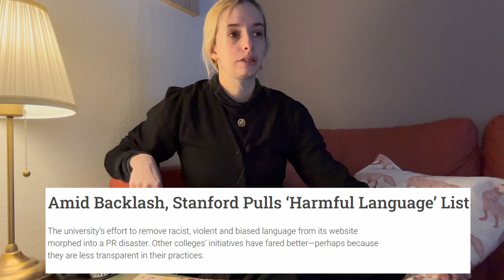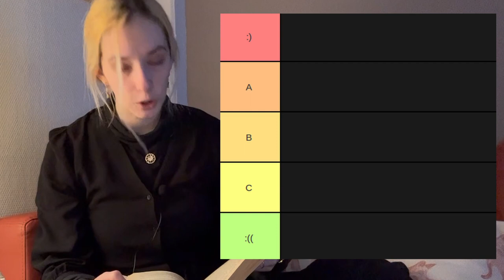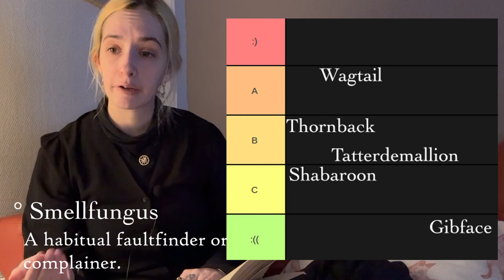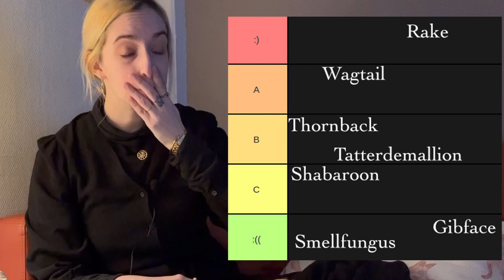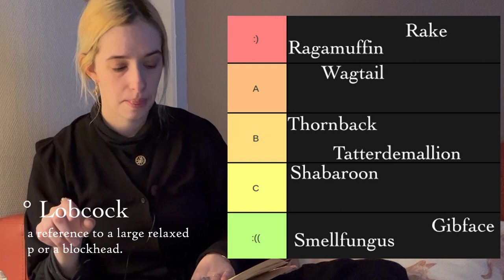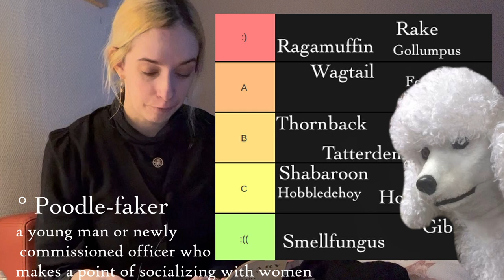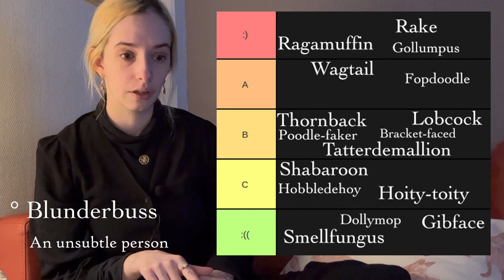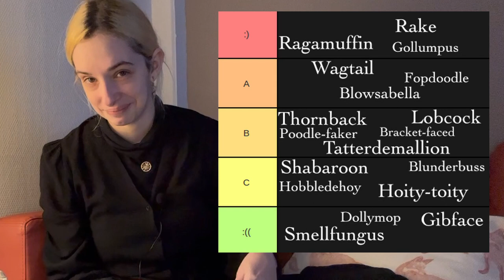Top Tier VICTORIAN INSULTS - For beginners || Dictionary of the vulgar tongue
Dearhearts,

Have you ever find yourself wordless in a verbal duel? Have you ever lost the battle of wits, against your better judgement? LOOK NO FURTHER! I'm here to aid you with some sharp clapback, some cutting remark, and with a way to trick the algorithm. Yutube is not ready for cursing like a 18th century sailor.

Aim yourself with some knowledge on HOW TO CURSE LIKE A VICTORIAN!

* And as ever  *

The 'Moral support' Award of the century  goes to the Always Amazing Øyvind Knustad, Mister Strangelove.